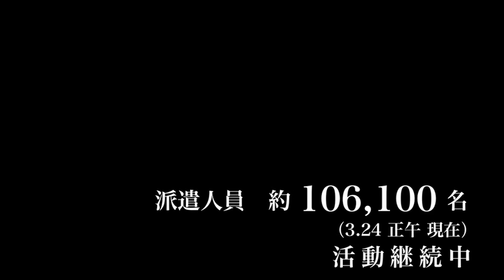自衛隊 被災地救援活動中間報告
被災地での自衛隊の報告写真集です。
１０万６１００人体制（３月２４日時点）で活動継続中です。